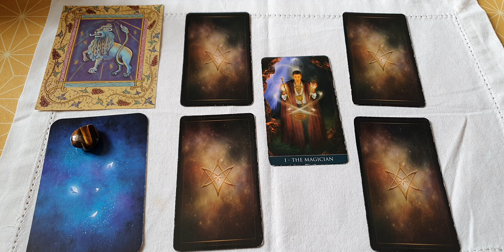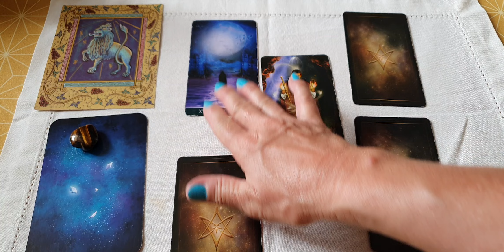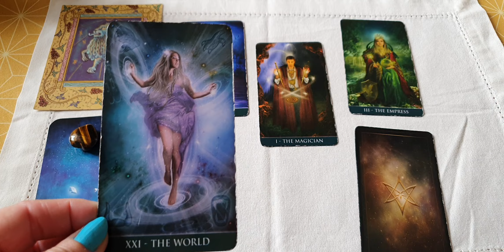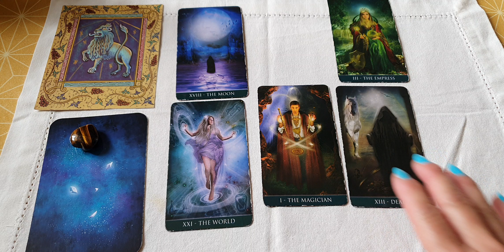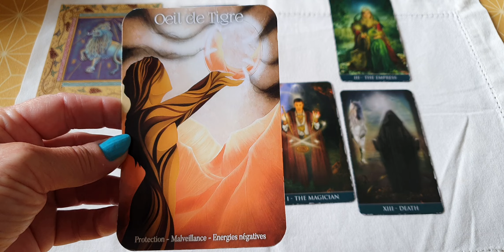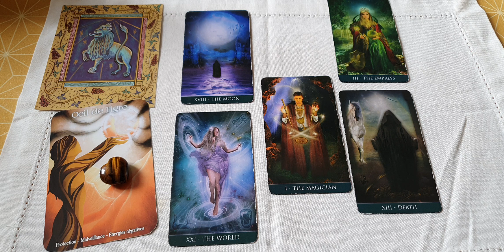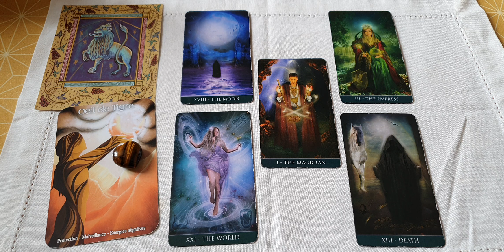Lion ♌ horoscope juillet 2022. faites vous confiance. 😉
je ne ferais pas d horoscopes pour le mois d Août car j ai un programme très chargé..
On se retrouve en septembre 😘

merci pour votre écoute et votre présence ⚘.